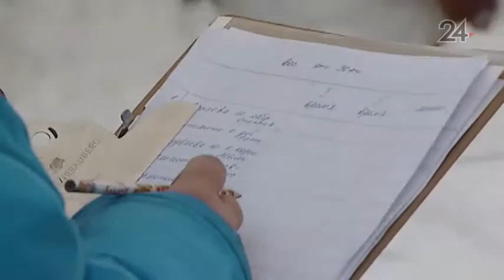В Н. Челнах собаки соревновались в перетаскивании груза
В соревнованиях по скиппулингу – так называется этот вид собачьего спорта – приняли участие 10 псов.